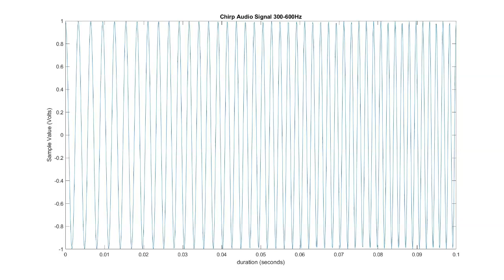Chirp Audio Signal 300-600Hz duration 0.1seconds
@utterCloud Test signal.  Chirp Audio Signal 300-600Hz audio duration 0.1seconds (video duration 4 seconds).  Fs 8Khz Amplitude +-1.  Chirp means the audio sweeps in frequency.  Chirp is linear.